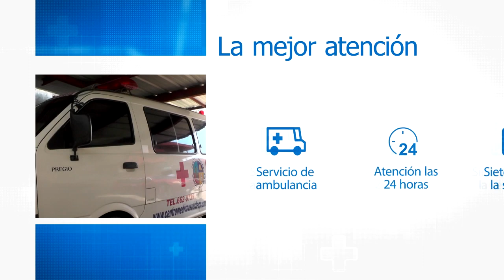Joven pide ayuda para protesis